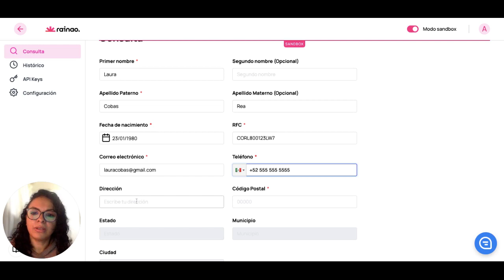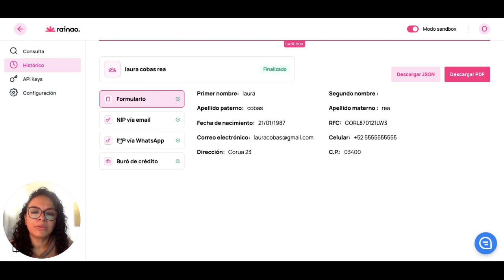Cómo hacer una consulta en rainao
Te explicamos cuáles son los pasos para hacer una consulta en nuestra herramienta rainao.